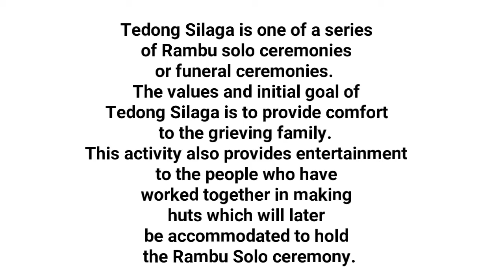Toraja Buffalo _ In the Unique Tradition of the Toraja Tribe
In this video, I will share information about:
- The reason for holding tedong silaga in the rambu solo' ceremony
- The role of the Toraja buffalo in the death ceremony of the Toraja tribe

Tedong Silaga is one of a series of Rambu solo ceremonies or funeral ceremonies.
The values ​​and initial goal of Tedong Silaga is to provide comfort to the grieving family.
This activity also provides entertainment to the people who have worked together in making huts which will later be accommodated to hold the Rambu Solo ceremony.

Many ethnic groups in Indonesia consider the cycle of human life, from birth to death, to be sacred.  There are also many traditional ceremonies performed from the moment the mother is pregnant until someone dies.

Discussing traditional ceremonies, the Toraja tribe who lives in the mountains of the northern part of South Sulawesi, is one of the archipelago's ethnic groups known for carrying out routine traditions related to death.  They hold a solo sign ceremony for someone who has died.

One of the events in the 'sign solo' ceremony apparently attracted the attention of tourists.  His name is called ma'pasilaga tedong or also known as tedong silaga.  The event is routinely carried out on the implementation of solo signs and the activity is in the form of buffalo fights.

For a complete explanation, watch this video until it's finished.

ABOUT MY CHANNEL
  My channel is about Animals, Especially Buffalo Animals.
My cover a lot of cool stuff like Buffalo Livestock, Types of Buffaloes, Buffaloes and Other Animals That Have In common with Buffaloes and All Things Buffalo-related